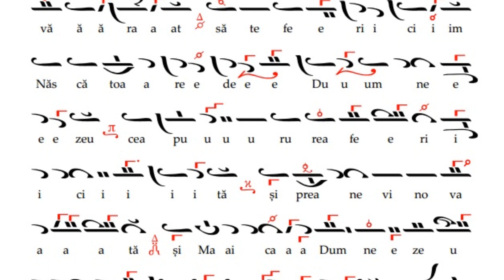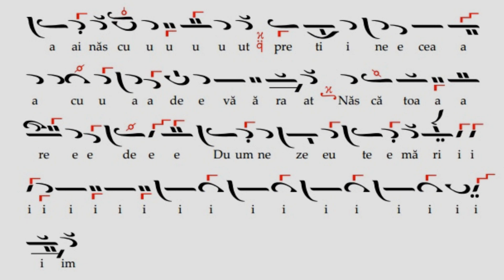Axion, glas 6, compus la 1856 de Gavriil Scriban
Axion compus la 1856 de Gavriil Scriban, fost profesor la Seminarul „Veniamin” din Iași și comunicat de Neculai I. Barcan, fost cântăreț și profesor la Piatra Neamț.